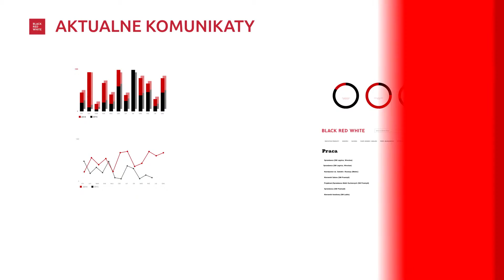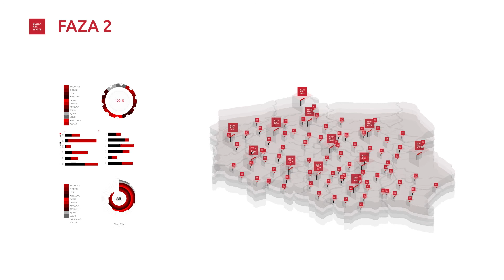Black Red White - MSPI film zapowiadający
Zwiastun nowego systemu komunikacji wewnętrznej salonów Black Red White

zleceniodawca - Laboratorium Strategii Marketingowych 360
klient Black Red White